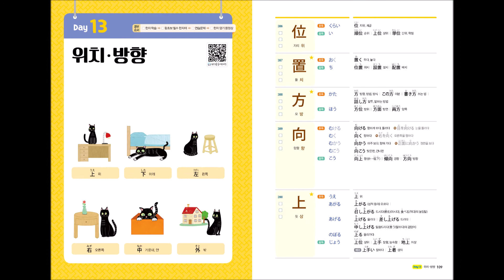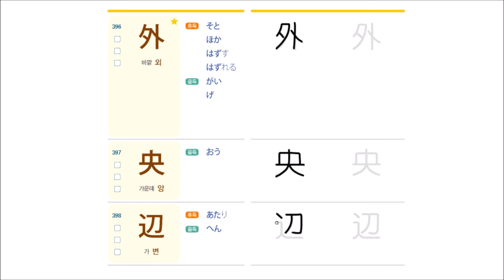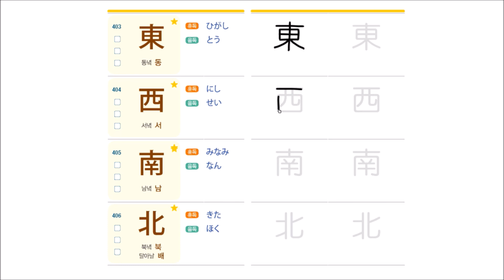[한자 필순 동영상] 나혼자 끝내는 일본어 한자_Day13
일본어, 혼자 공부해도 문제없어!
[나혼자 끝내는 일본어 한자]의 한자필순 동영상입니다.

한자 쓰기가 어렵다면 '한자 필순 동영상'을 보고 따라 써 보세요.
일본어 한자의 필순은, 한국의 한자 필순과는 다른 것도 있으니 주의하세요.^^

[나혼자 끝내는 일본어 한자] 도서 구매하기